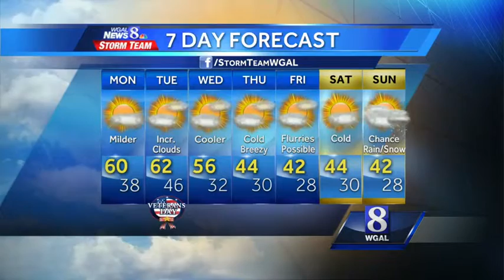Ethan's forecast: Flurries in the mix this week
Enjoy the milder temps of Monday and Tuesday as cool front is moving in for Wednesday.